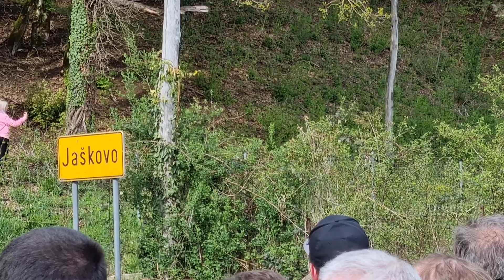wrc rally croatia 2022 Video Mogens Larsen